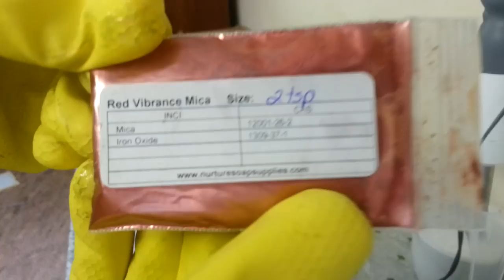Making Niu Kafa handmade soap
Equipment:
Soap Cutters/Log Splitters

Filming equipment: Videos filmed with the Sony ZV 1. Photography camera Nikon D5500 DSLR. MY SOAP RECIPE